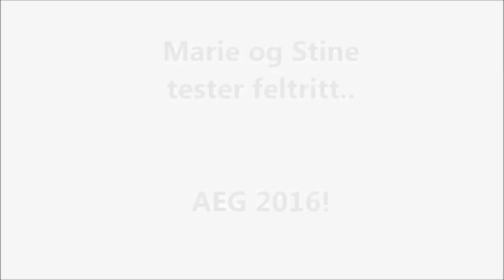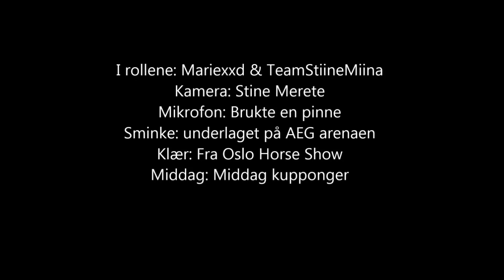Stine og Marie på AEG.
Stine og Marie tester feltritt på AEG